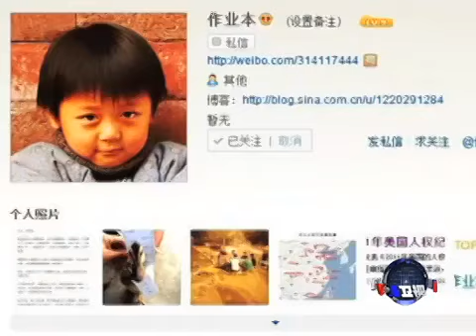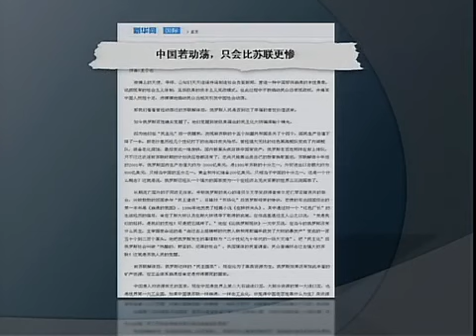八月中国官媒"王马"风起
8月以来，中国官媒不断发文，痛批所谓鼓吹资产阶级民主宪政的右派人士，密集倒宪，认为美国和西方的宪政制度和中国社会主义制度格格不入。由署名王小石和马钟成撰写的这些系列文章引来各方热议。中国官媒为何选择此时力推反宪文章？"王马现象"反映了什么问题？脸书: